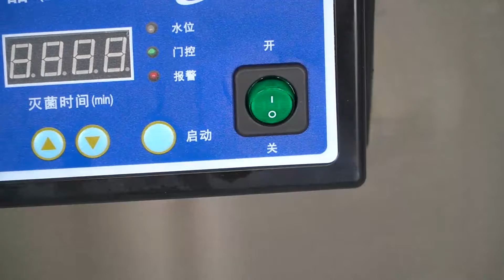NANBEI-DGL Lab Medical Vertical sterilizer for Scalpel disinfection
steam sterilizer has a wide range of applications, and can be used for the sterilization of metal and non-metal products, especially suitable for non-high heat-resistant and non-moisture resistant items, such as laparoscopic apparatus  used in sports medicine, gynecology, surgery, ENT, ophthalmology, urology, etc.. It is safe for the human body and the environment. Due to the special sterilization principle of the hydrogen peroxide plasma low-temperature sterilizer, there are no hazardous substances remaining after the sterilization cycle. The sterilized items do not need to be ventilated and can be used after being taken out.